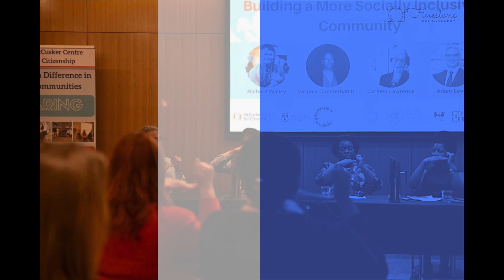Inspiration Plus with Fadzi Whande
Fadzi has a remarkable story that testifies of the power of determination and resilience. She doesn't take no for an answer. A must watch interview for anyone who is serious about living life on purpose and with passion